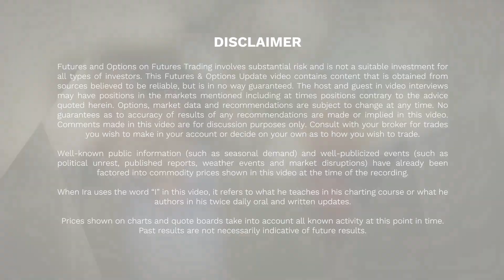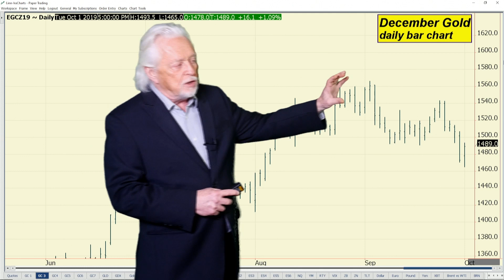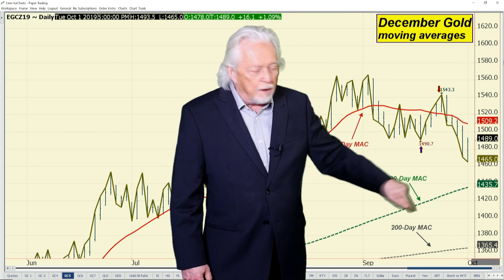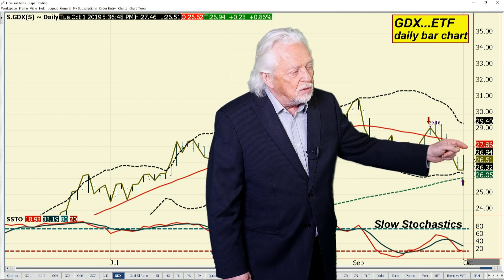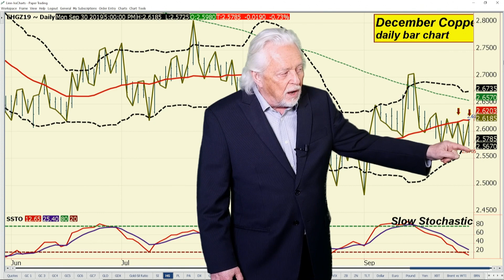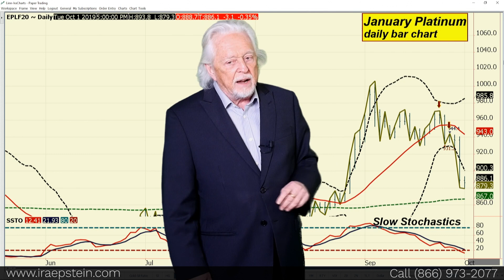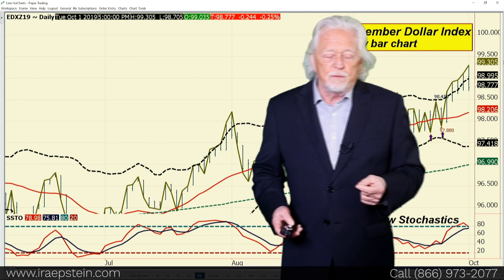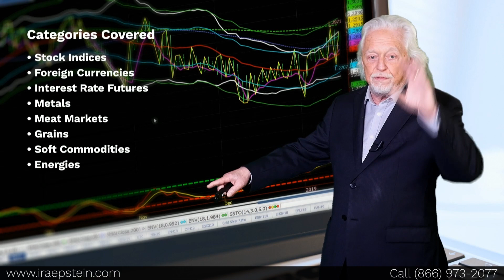Ira Epstein's Metals Video 10 1 2019